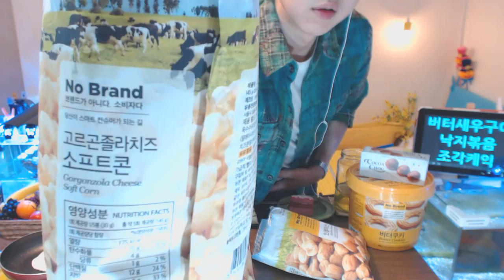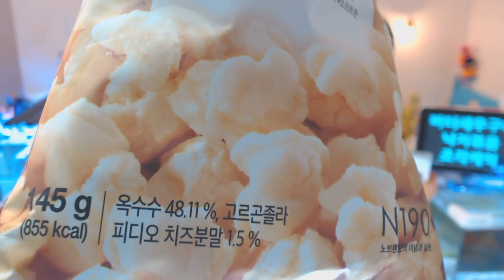제이와마니-리뷰먹방(이마트 디저트) 01/12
'몽글달콤 티라미슈' '소프트 라즈베리케익' '모카치노' '코코아슈'
'고르곤졸라치즈 소프트콘' '인절미과자' '노브랜드'
매일밤(화~토) 11시 본방사수!!
아프리카tv에 오셔서 "제이와마니" 또는 "요리먹방" 검색하셔서